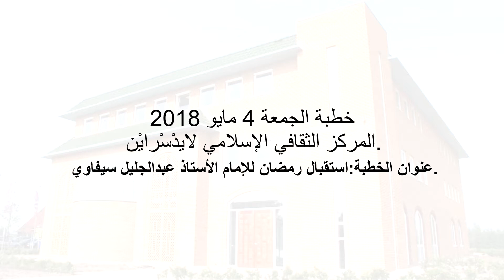ICCLR - Vrijdagpreek [04-05-2018]